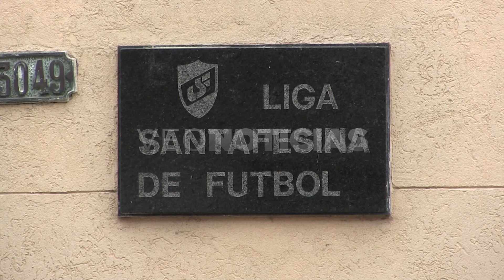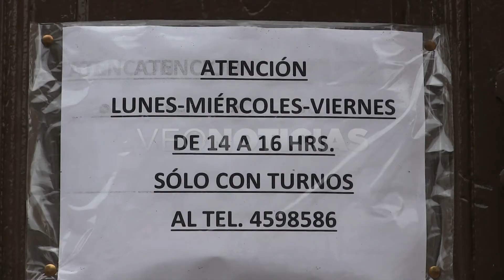G. PUEYO - PTE LIGA SANTAFESINA